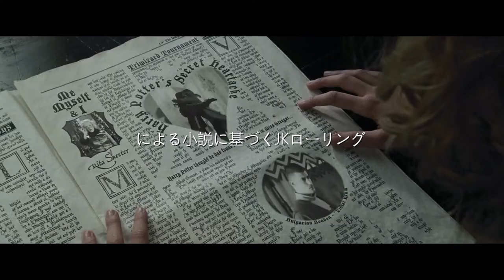HARRY POTTER AND THE GOBLET OF FIRE : THE ANIME OPENING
song : rewrite by asian kung-fu generation
anime : fullmetal alchemist
saga : harry potter by jk.rowling